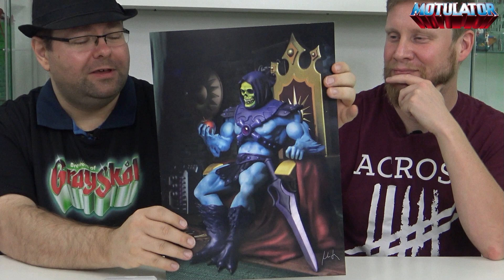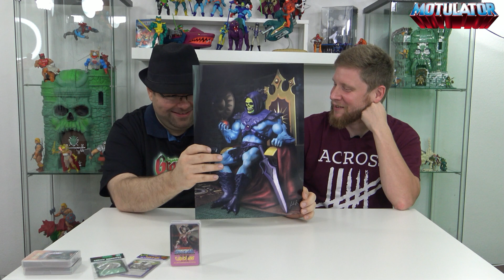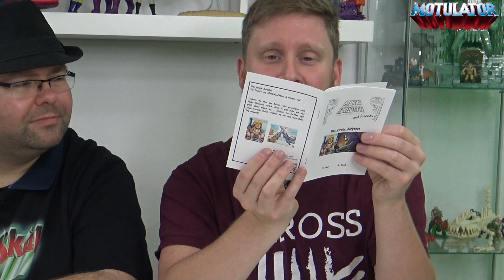Unsere G-Con `21 Hauls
In diesem Video präsentieren wir euch unsere Hauls von der Grayskull Convention 2021.